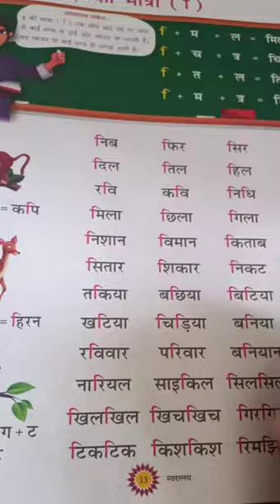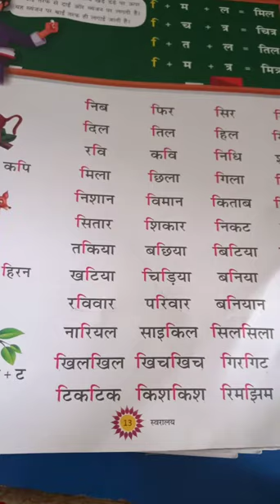Class Prep Hindi छोटी इ की मात्रा के शब्द